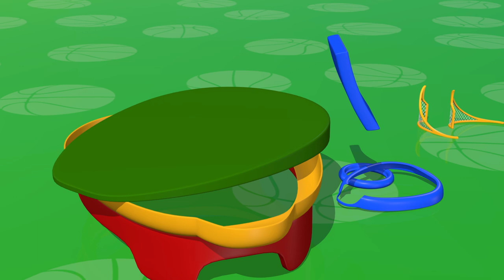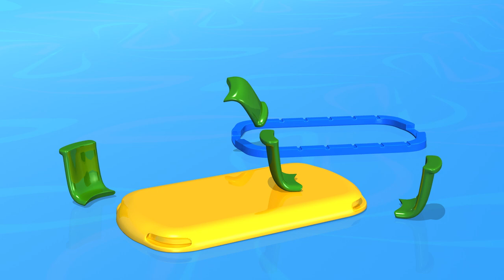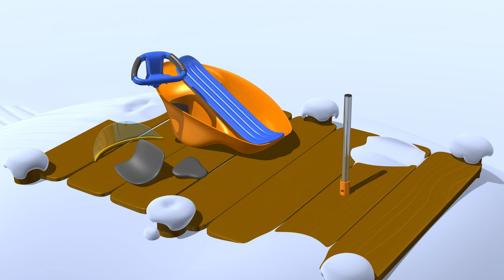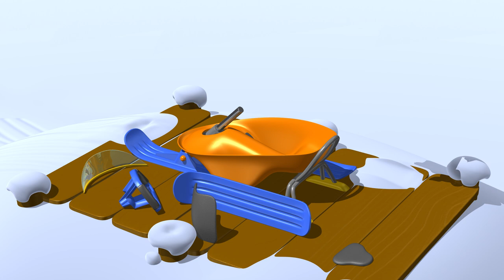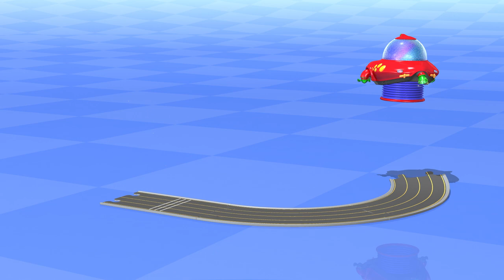Juego de croquet | TuTiTu Deportes Compilacion en español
Son vídeos de 30 minutos con los vídeos infantiles más conocidos de TuTiTu agrupados por temática. Es un vídeo muy especial, con un contenido tremendamente divertido, de vivos colores y con los personajes y juguetes de TuTiTu, ¡para que toda la familia se lo pase en grande!

Production Designers: Tal Gamliel, Yossi Dahan
TuTiTu'S Theme Song:
Musical Arrangement: Uri Kariv
Vocals: Yael Shoshana Cohen
Sound engineering: Gil Landau